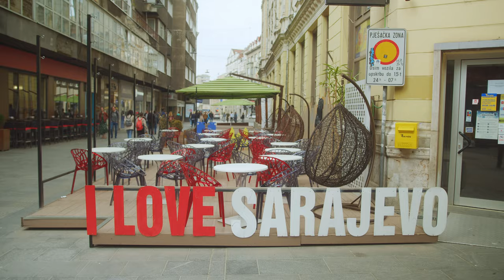NIEZWYKŁE BAŁKANY PROKOPA - zwiastun /// BALKANS ON THE MOTORCYCLE - trailer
Po pasjonujących podróżach przez Stany Zjednoczone, Marcin Prokop postanowił zmienić cztery koła Forda Mustanga na jednoślad i wyruszył w trasę Triumphem Tigerem po Bałkanach. Jakie przygody czekają Marcina i jego brata Bebka? Kogo spotkają na swojej drodze? Jakie trasy pokonają motocyklami? Przekonacie się już 13 czerwca 2022 o godz. 16 podczas premiery pierwszego odcinka "Niezwykłych Bałkanów Prokopa" na
After traveling throughout the United States, Marcin Prokop decided to exchange Ford Mustang for a two-wheeler and set off on a Triumph Tiger to tour the Balkans. What adventures await Marcin and his brother, Bebek? Who will they meet on their way? What challenges will they face on their motorbikes? You will find out on June 13, 2022 at 16 during the premiere of the first episode of "Balkans on the Motorcycle"